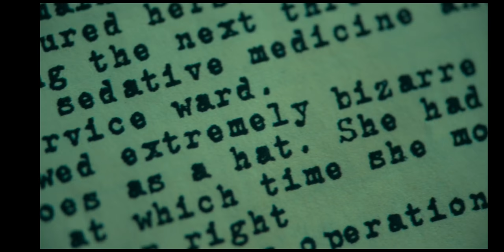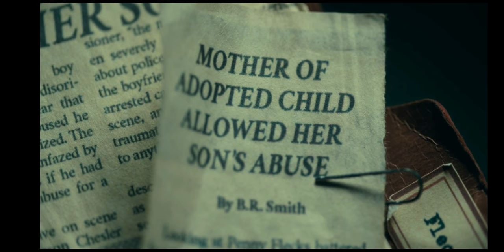Joker finds out he's adopted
Joker
Joaquin Phoenix
Oscar nominees
Oscar winners
Joaquin Phoenix Oscar
Joker laugh
Joaquin Phoenix laugh
Joker finds out he is adopted scene
Joker full HD